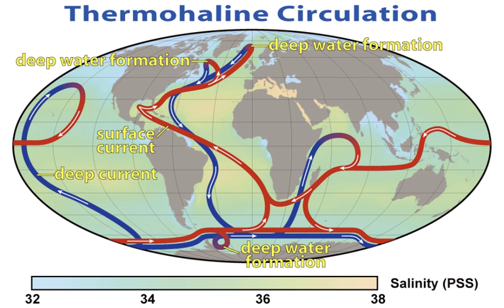Shutdown of thermohaline circulation | Wikipedia audio article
00:00:30 1 General
00:01:37 1.1 Slowdown
00:03:12 1.2 Shutdown
00:04:15 2 Effects on weather
00:06:18 3 Observations
00:06:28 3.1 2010 and earlier
00:09:06 4 Thermohaline circulation and fresh water
00:11:25 4.1 Subpolar gyre
00:12:14 5 IPCC models
00:12:47 6 In popular culture
00:13:04 7 See also

- Socrates

SUMMARY
A shutdown or slowdown of the thermohaline circulation is a hypothesized effect of global warming on a major ocean circulation.
Data from NASA in 2010 suggested that the Atlantic Meridional Overturning Circulation (AMOC) had not slowed down, but may have actually sped up slightly since 1993. A 2015 study suggested that the AMOC has weakened by 15-20% in 200 years.